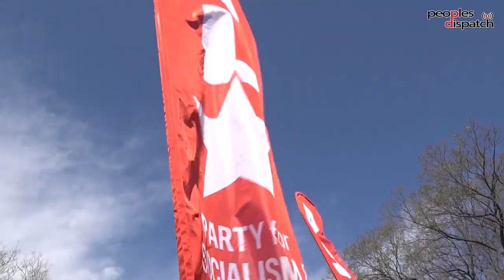Remember Iraq: People's movements march in Washington DC calling for end to the war machine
Thousands of activists from nearly 200 organizations took to the streets of Washington DC on March 18 to mark 20 years of the brutal and criminal Iraq war. Protesters raised slogans against the lies that led to the deaths of millions in Iraq and called for an end to the war in Ukraine which is also based on lies. Movements called on the US government to stop spending precious resources on war at the cost of people's needs and lives. They raised the slogan, 'Fund People's Needs, Not the War Machine.'